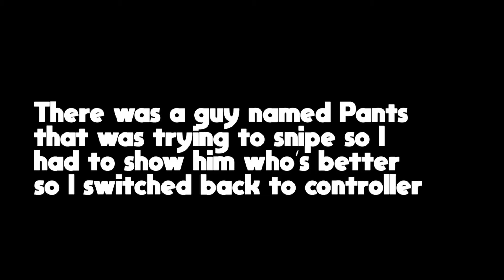Controller Player Plays with Keyboard & Mouse | Modern Warfare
Aim assist who? Never met her before

Comment your favorite part! More content to come! (I hope)